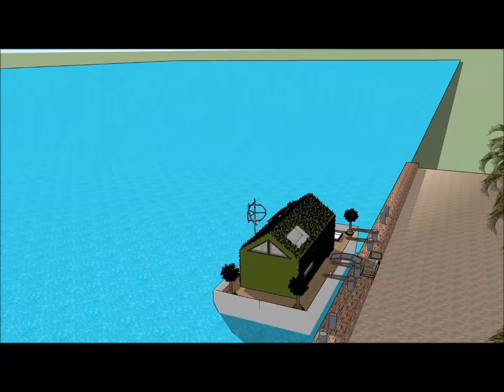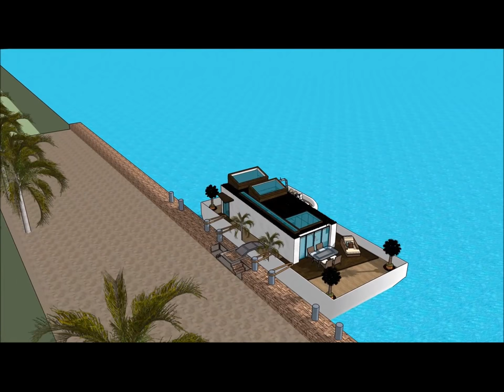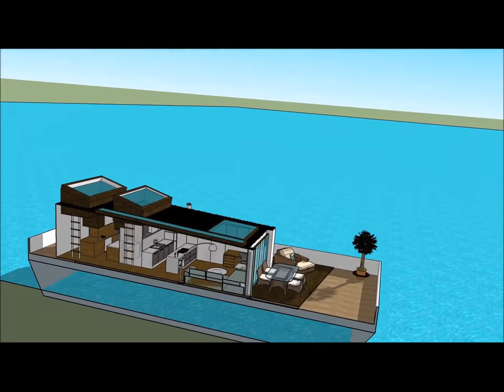วิลล่าลอยน้ำ เรือนแพ บ้านลอยน้ำ คฤหาสน์ลอยน้ำ เรือยอชท์ ล่องเรือในเนปาล, ชาวดัตช์เรือบ้าน, เรือเฮาส